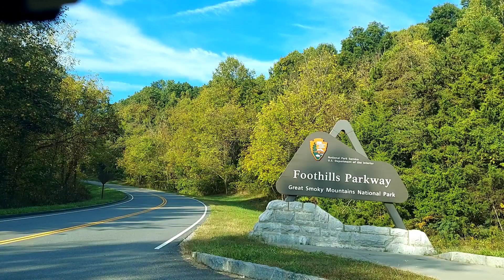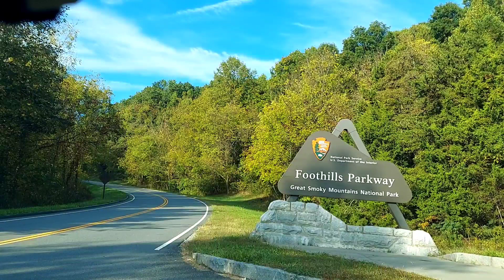SEARCHING For FALL with Jeff and Joe in the Morning.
Come with me as I search the Smoky Mountains for Fall Foliage.